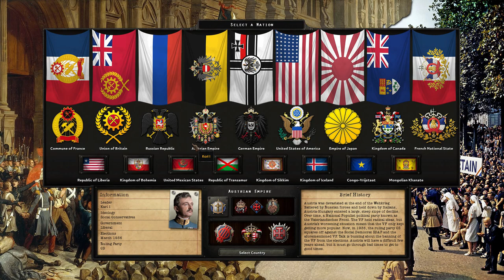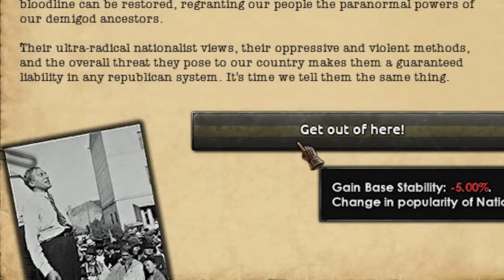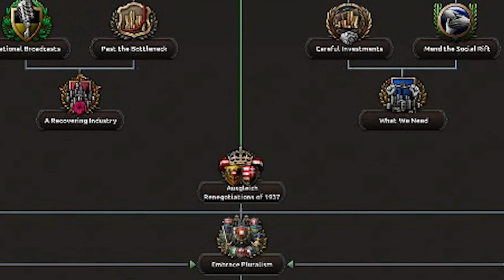HOI4 : VIENNA - CAPITAL OF THE WHOLE EUROPE IN KAISERREDUX